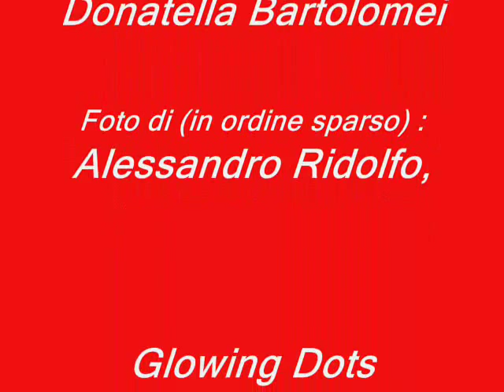Dea Luna di Donatella Bartolomei-Presentazione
Breve presentazione dello spettacolo di teatro, voce/canto e musica sperimentale Dea Luna - One Woman Dark Show , creato ed interpretato da Donatella Bartolomei.  In questo breve video : musica di Kampsindaja dal brano "Tensa Defand", voci e testo di Donatella. Le immagini riguardanti lo spettacolo sono dei fotografi (in ordine sparso) : Glowing Dots, Alessandro Ridolfo, Alessandro Didoni e Viola Violetta.